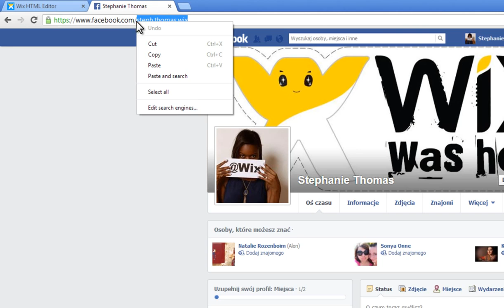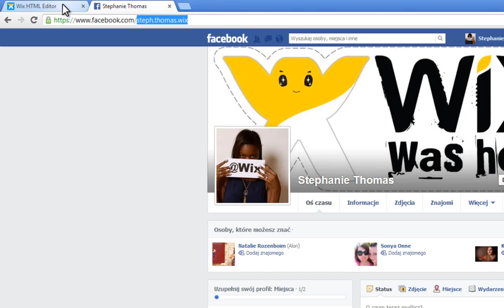Jak Skonfigurować Ustawienia Mediów Społecznościowych Wix com